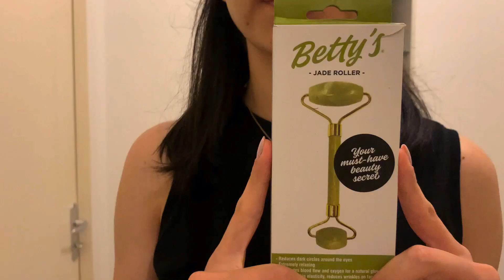Cilt Bakım Rutinim | Gözenekli Karma Cilt - Nuxe, Misbahçe, Jade Roller, L'Oréal Paris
Merhabalar herkese! Ben Tina!
Bu videomda gündüz cilt bakım rutinimden ve kullandığım ürünlerden bahsettim.